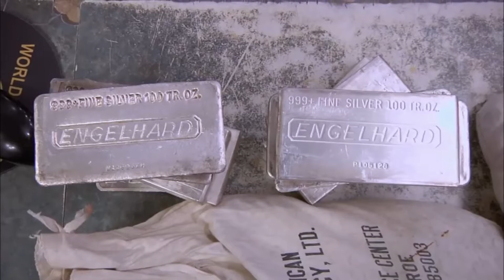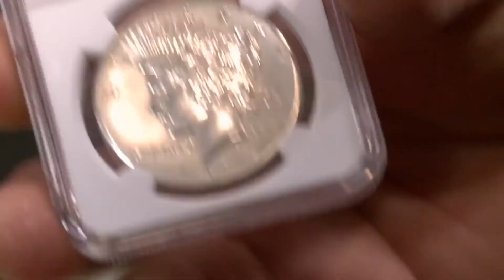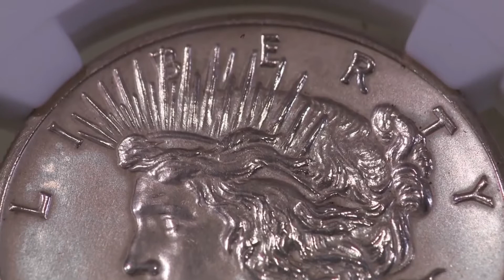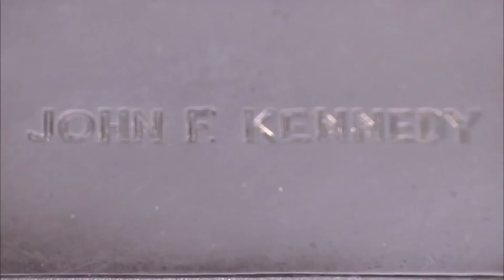8 of The BEST Pawn Stars Deals made in 2021!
8 of The BEST Pawn Stars Deals made in 2021!